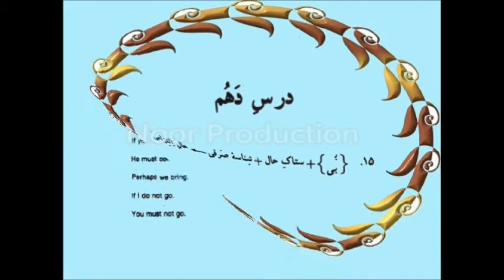Azfa Book 2 II Persian Language Teaching II Lesson 45 II 45 آموزش زبان فارسی